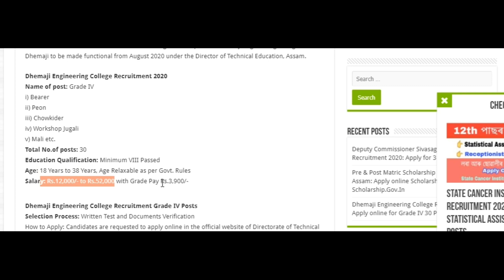Assam Govt job 2020 || latest 8th pass job in assam || Dhemaji Engineering College Recruitment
Dhemaji Engineering College Recruitment